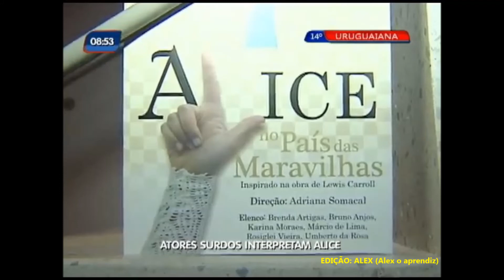ALICE NO PAÍS DAS MARAVILHAS - SIGNATORES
O Grupo Signatores é de Porto Alegre (POA) no estado do Rio Grande do Sul (RS), surgiu a partir do interesse comum em investigar os processos de construção da linguagem teatral própria da CULTURA SURDA. O nome do grupo vem da junção das palavras "signo" e "atores", um grupo de criação e pesquisa teatral composto por artistas que se utilizam da Língua de Sinais. Signatores também um trocadilho com as palavras "signatário" e "signatura", as duas palavras com origem no latin "signare" (aquele que assina); o ator/autor é o seu próprio trabalho, um "signator". A proposta do grupo SIGNATORES é investigar as possibilidades de criação artística dos surdos, incentivar a formação de docentes e pesquisadores na área teatral, aproximar jovens e adultos surdos das artes cênicas. Os surdos são os principais autores da produção artística, em um processo de constante diálogo e TROCA ENTRE SURDOS E OUVINTES.